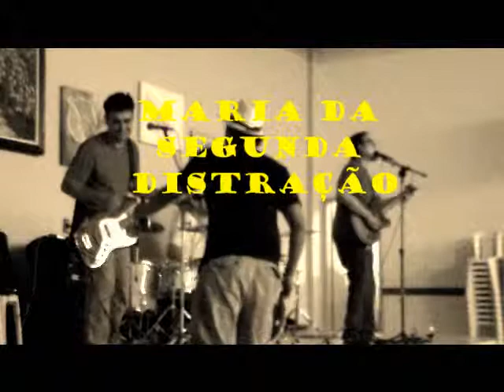Maria da Segunda Distração - O Calibre(Cover Paralamas)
Maria tocando no encontro do MC Bodes do Asfalto.

Imagens: Laura N Ponteli